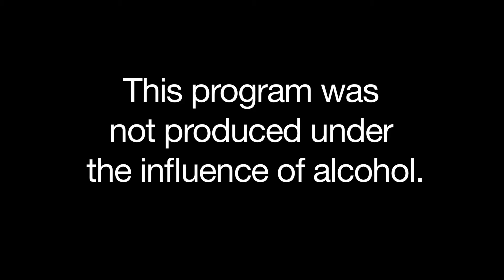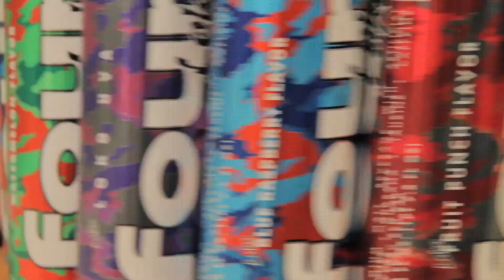Brew Hunters Ep.7 - Four Loko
Quatro Crazy Energy-Wine